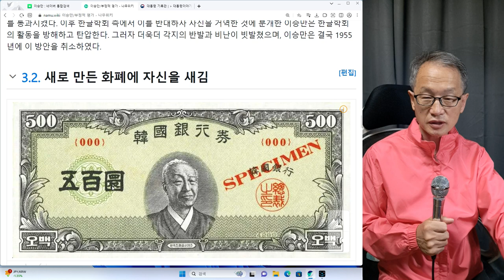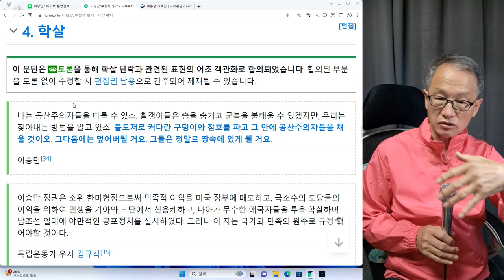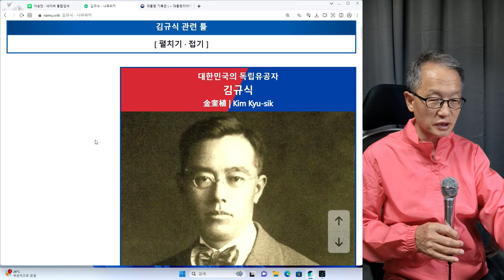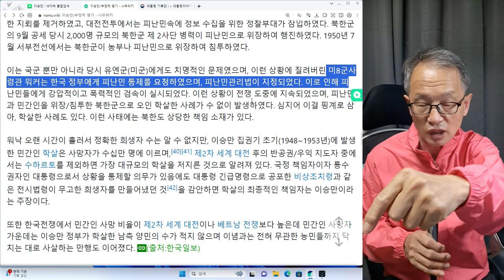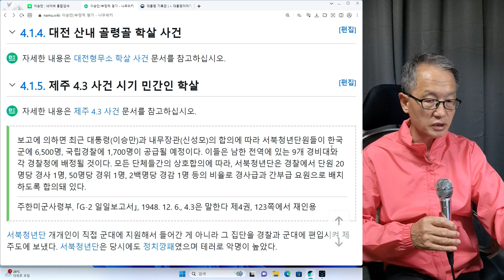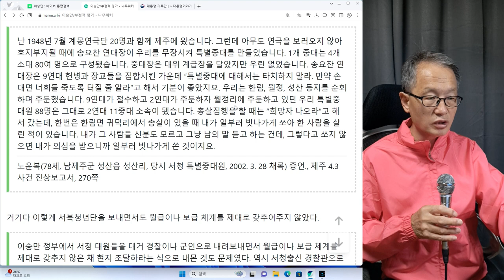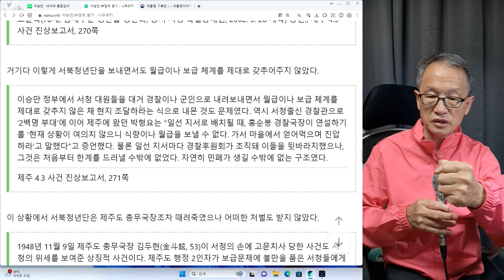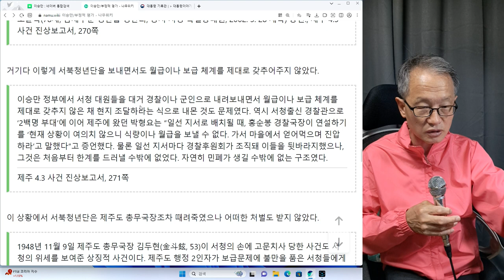이승만 17회 이승만 시대에는 정치깡패 이정재 뿐만이 아니고 서북청년단이라는 이승만에 홍위병 역할을 하는 깡패집단도 있었다- 이정재는 포천 사람이 아니고 이천 사람이었어요.